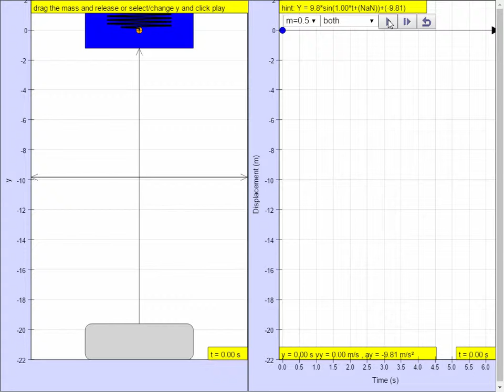Vertical Spring Mass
10.2.11 Example Vertical Spring Mass JavaScript HTML5 Applet Simulation Model